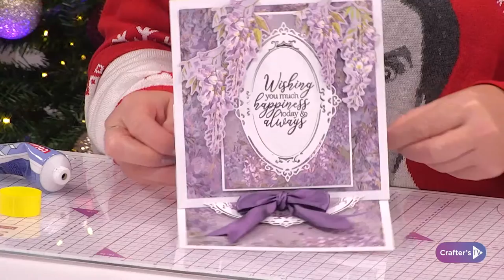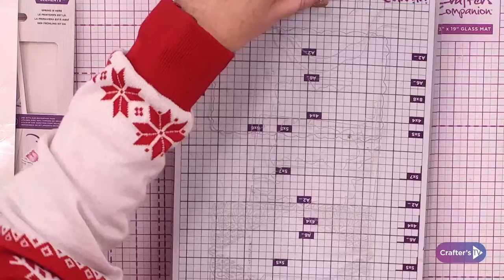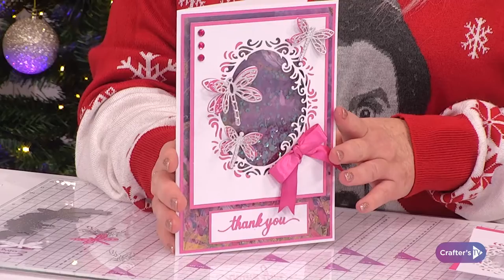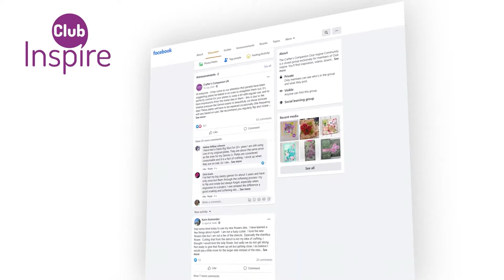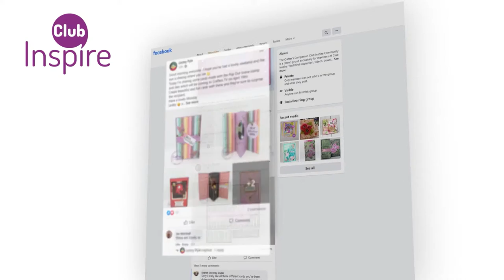Master Class: Decoupage (10 Dec 22)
Ready for a mid-week Master Class? Join Craig Laird & Debbie Fisher at 2pm UK 🇬🇧 / 9am ET 🇺🇸 to see an in-depth look at how to use our popular Animal Crafts in new and different ways, plus be inspired with tips, tricks, and techniques!